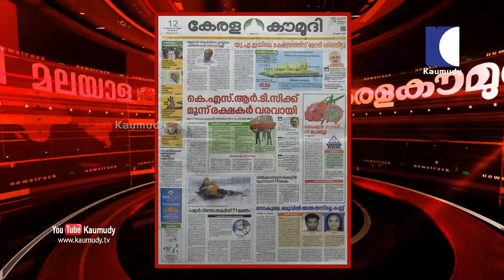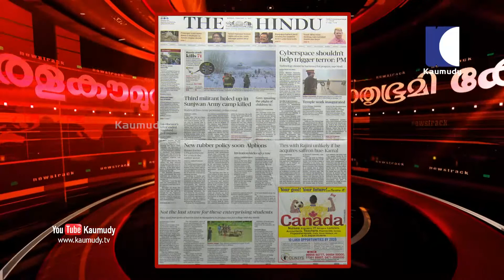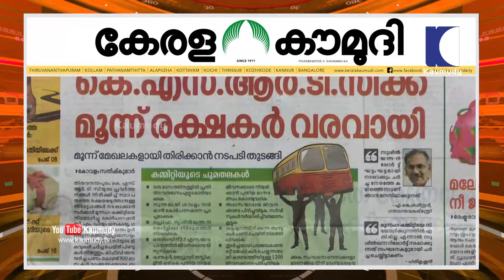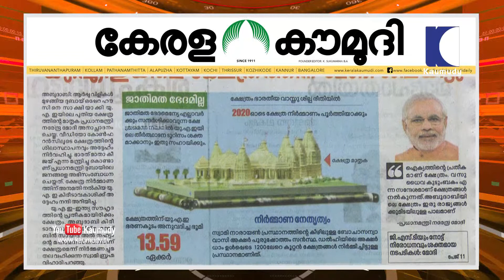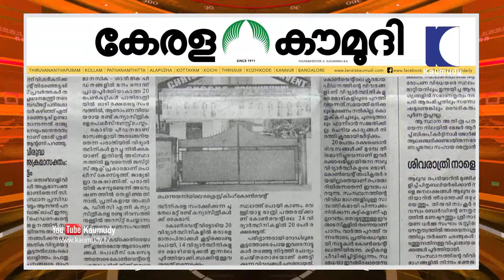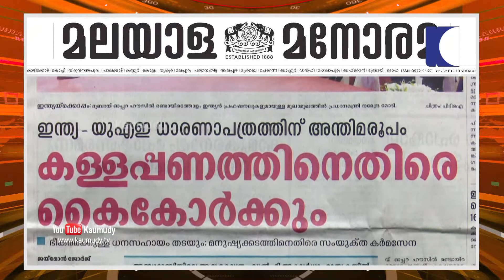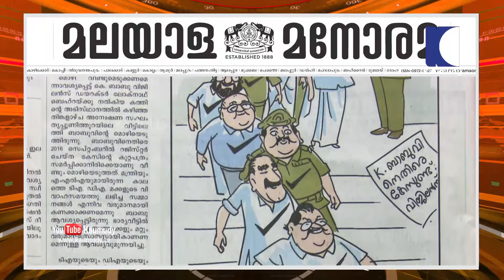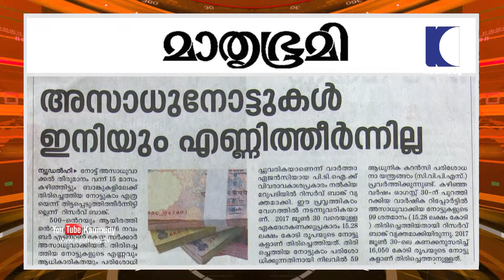കെ.എസ്.ആർ.ടി.സിക്ക് മൂന്നു രക്ഷകർ വരവായി | ന്യൂസ് ട്രാക്ക് 01